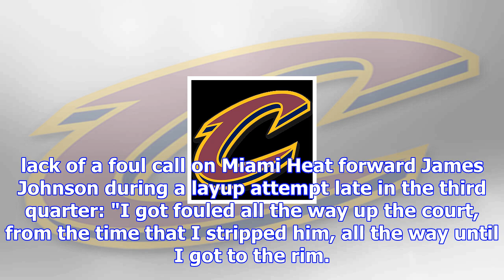Lebron james explains ejection, altercation with referee kane fitzgerald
Cleveland CavaliersMike ChiariFeatured ColumnistNovember 29, 2017Gregory Shamus/Getty ImagesAfter be...